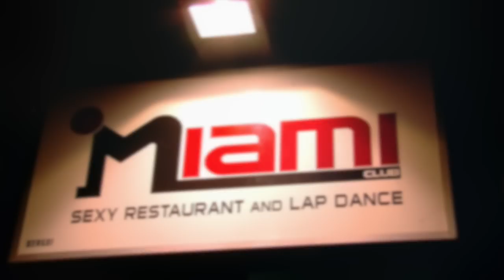Scopri il Miamilove con Tera Bond!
INDIRIZZO: via filippo burzio 8 Torino
CONTATTI : SERGE 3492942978  ---  MARCO 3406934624